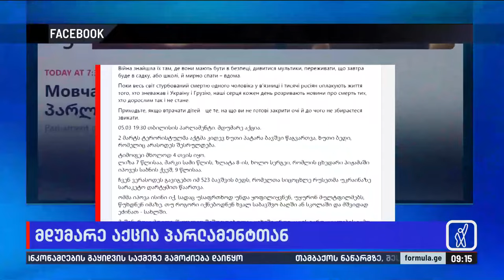უკრაინელი აქტივისტების მდუმარე აქცია პარლამენტთან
▪️  პარლამენტთან დღეს, 19:30-ზე უკრაინელი აქტივისტების მდუმარე აქცია გაიმართება — მონაწილეები ოდესაზე ოკუპანტების თავდასხმის გამო დაღუპულებს პატივს მიაგებენ